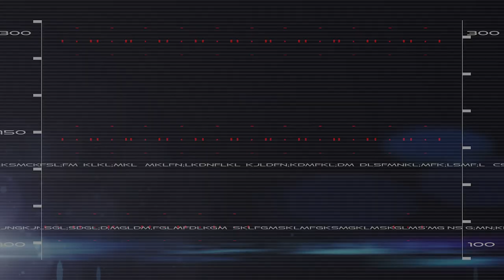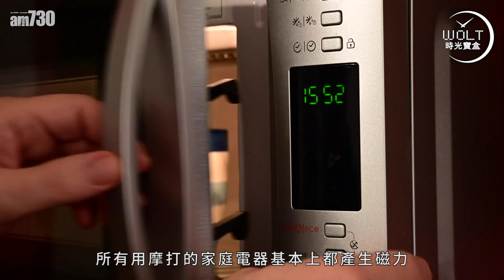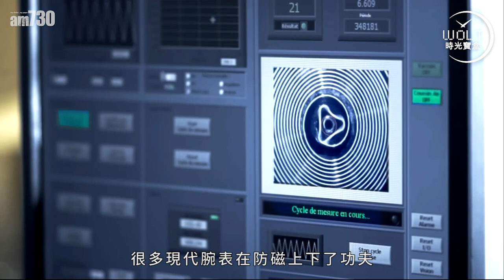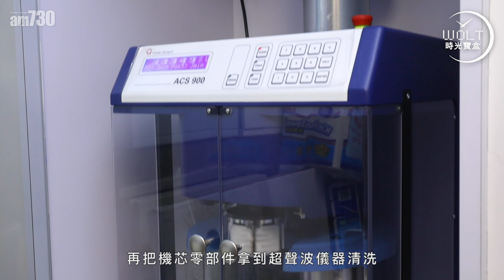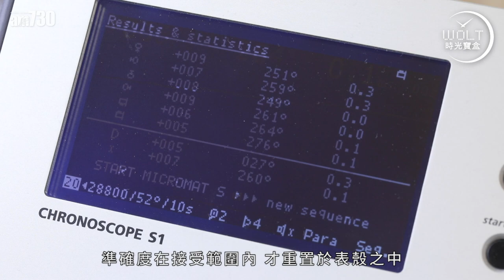【一周表事】手表可以用上100年嗎？教你應付機械表五大天敵！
機械表就像藝術品，
真正的精品，歷久不衰
甚至世代流傳，成為家傳之寶。

無奈，當你買下了一枚機械表，
頃刻四面樹敵！
水、油、溫差、震動、磁場.
能破壞這寶物的敵人，無處不在。
一個小動作，足以毁掉百萬陀飛輪.

怎能不學上一招半式傍身，
當然，機械表的保養乃是大學問，
找來專業腕錶維修人士，
總勝過瞎子摸象，暴殄珍品。

本集《一周表事》，愛表人士萬勿錯過！

bmgproductionmusic